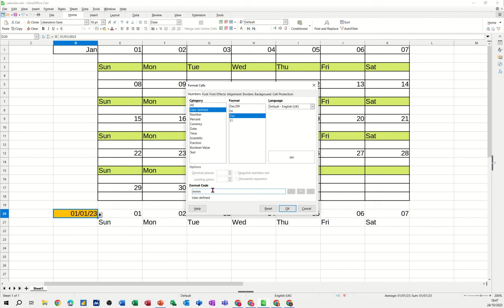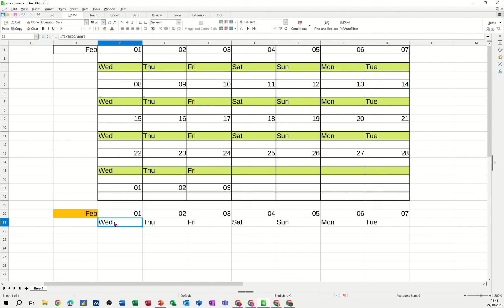How to create a simple calendar in LibreOffice Calc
Creating a simple calendar in LibreOffice Calc is not very difficult. You just need to follow these steps:

1. Open a new spreadsheet and select the cells from A1 to G7. These will be the cells for the days of the week and the dates of the month.
2. Go to Format - Cells and choose the Date category. Select the format that you prefer for displaying the dates, such as 31/12/2023 or Dec 31, 2023.
3. In cell A1, enter the formula =DATE(YEAR(TODAY()),MONTH(TODAY()),1). This will display the first day of the current month.
4. In cell B1, enter the formula =A1+1 and drag it to cell G1. This will display the rest of the days of the first week of the month.
5. In cell A2, enter the formula =A1+7 and drag it to cell G2. This will display the second week of the month.
6. Repeat step 5 for cells A3 to A7 and drag them to cells G3 to G7. This will display the rest of the weeks of the month.
7. To add some colour and formatting, select the cells from A1 to G7 and go to Format - Conditional Formatting. Choose Formula is from the drop-down menu and enter =WEEKDAY(A1)=1 in the formula box. Click on Format and choose a background colour, such as light red, for Sundays. Click OK.
8. Repeat step 7 for Saturdays, but use =WEEKDAY(A1)=7 in the formula box and choose a different background colour, such as light blue.
9. To add some borders and alignment, select the cells from A1 to G7 and go to Format - Cells. Choose the Borders tab and select a border style, such as thin lines, for all sides. Choose the Alignment tab and select Center for both horizontal and vertical alignment. Click OK.

You have now created a simple calendar in LibreOffice Calc. You can adjust the size of the cells, add some titles or headers, or change the fonts and colours as you like. How to create a simple calendar in LibreOffice Calc. LibreOffice Calc tutorial.